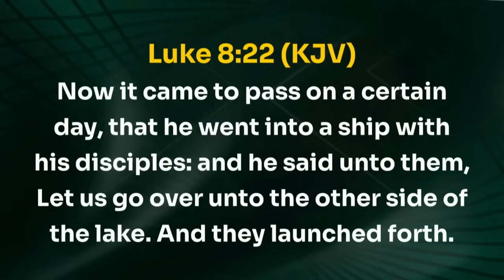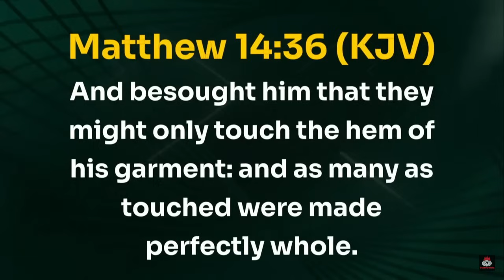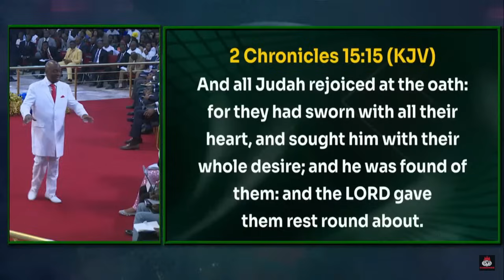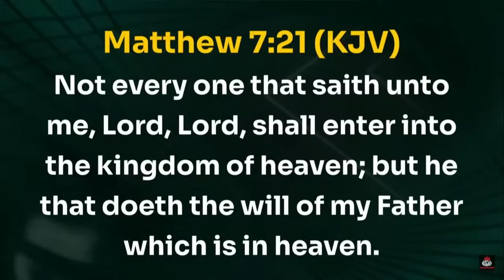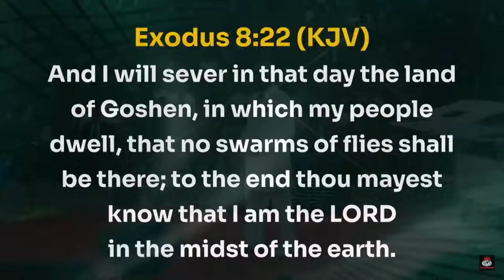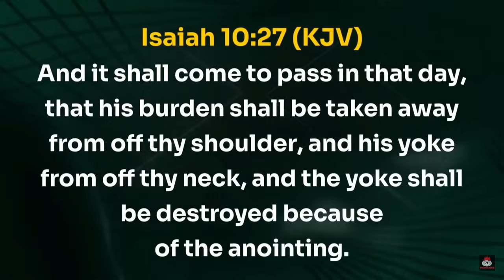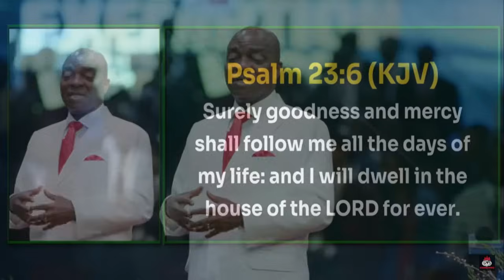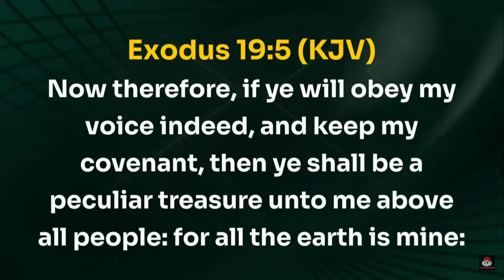Qui est pour l’Éternel ? [Partie 4] 28.01.2024 | David Oyedepo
Extrait de notre Culte d'Onction pour l'Exemption
Dimanche 28 Janvier 2024 @Faith Tabernacle - Canaanland

Chapitres:
0:00 Introduction
2:15 Qui est pour l'Éternel ?
34:22 Comprendre l'Onction pour l'exemption
48:55 Appel de l'autel
54:10 Onction d'huile
1:04:50 Bénédictions de clôture